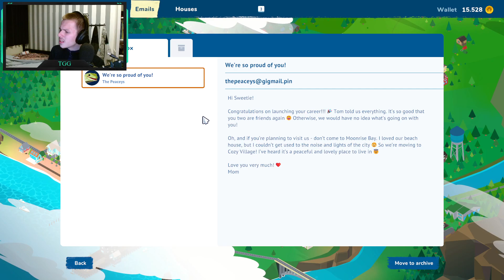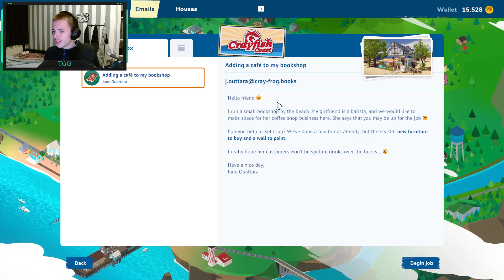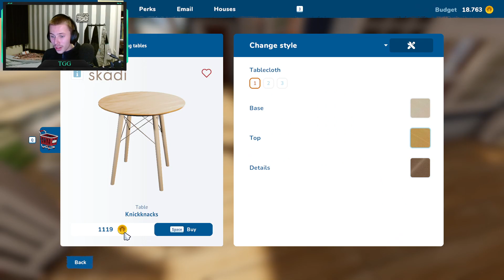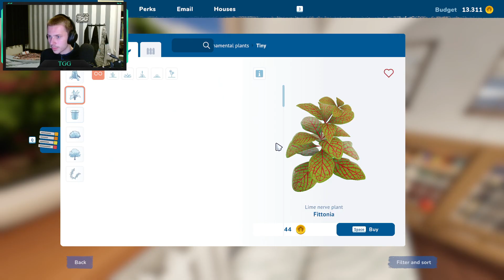WORKING FOR A VERY COOL BEACH CAFE! | HouseFlipper 2 Love and Detail #6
Welcome to this amazing game! HouseFlipper 2! The Sequal to HouseFlipper (Duhh). And in this game you have to renovate and clean up houses! If you give it enough love you will end up with BEAUTY! Will we create beauty or is it going to be a true horror house?